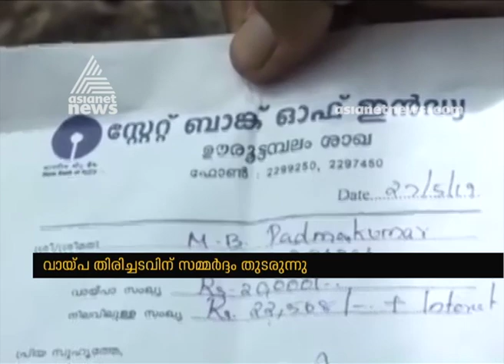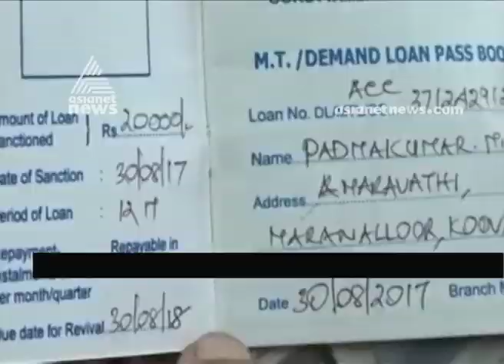Bank issues notice to farmers for loan recovery in Thiruvananthapuram